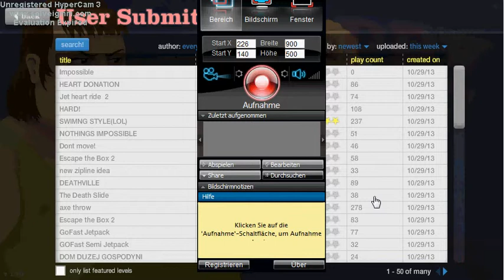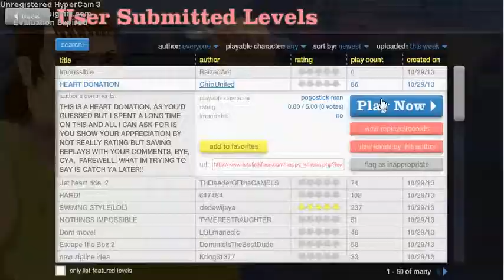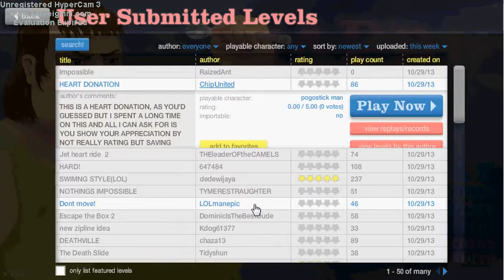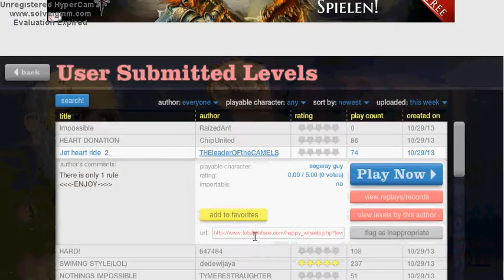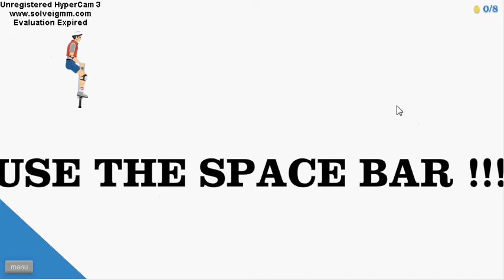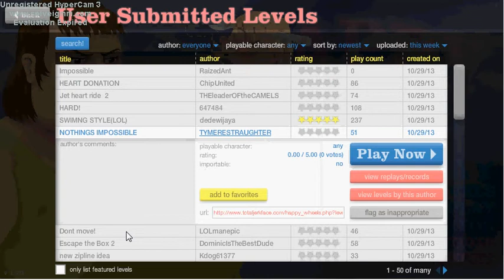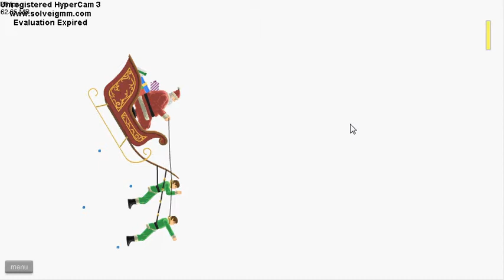Happy Wheels Lets Play#9 nach einer weile wieder zockn GE/HD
leider dauerte es eine weile für ein weiteres lets play doch ich werde 3 lets plays am stück hochladen meine freunde

skype

black128725 (ich)

emir1a (emir)

alexretro2 (owner)